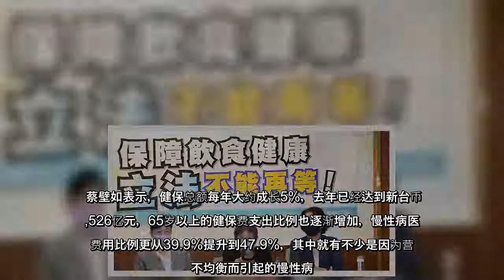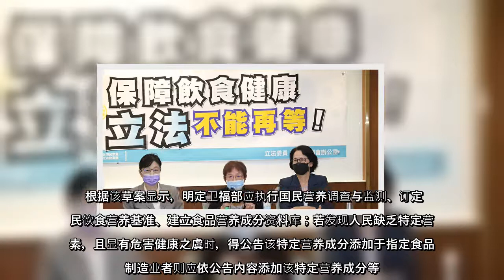台湾民众党立委蔡壁如19日召开“保障饮食健康，立法不能再等”记者会强调，预防胜于治疗，国家应立法促进国人的健康饮食观念，以节省健保支出。